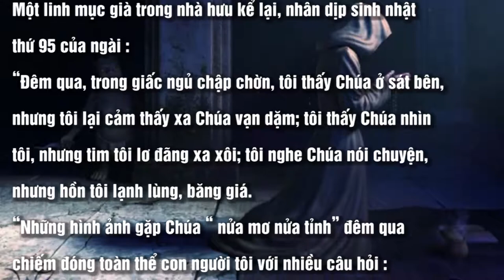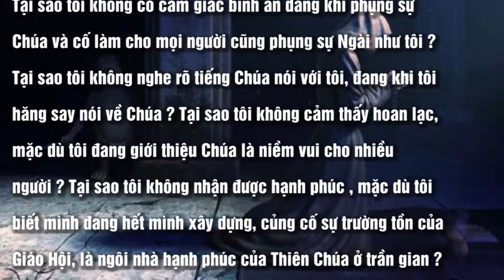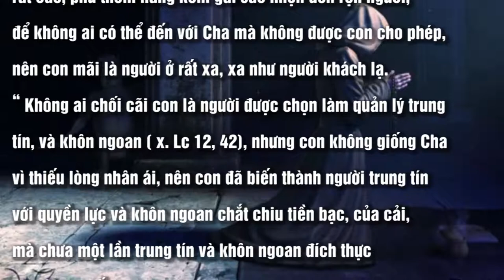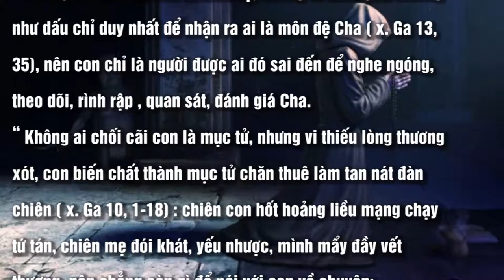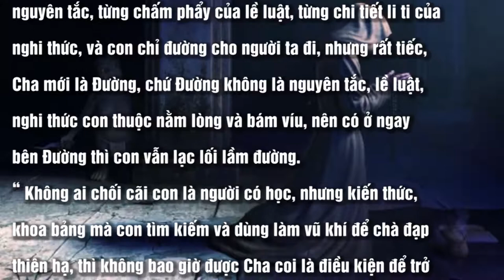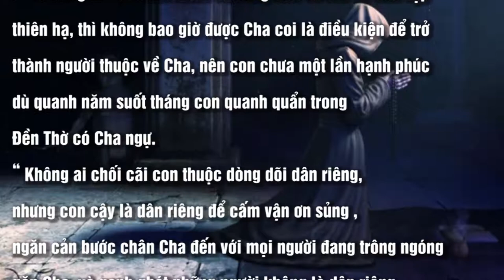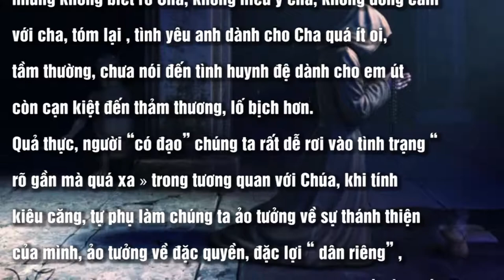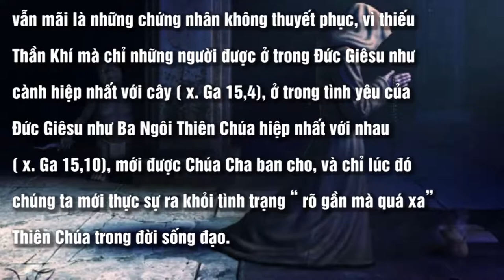RÕ GẦN MÀ QUÁ XA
Người đọc : JOSEPH NGUYỄN
Bài hát minh hoạ trong bài : MƠ
Sáng tác: Tường Minh
Trình bày: Kim Nguyên
Hòa âm & Phối khí: Lộc Nguyễn
Recorded, Mix & Mastered: Khánh Đăng
Phòng thu: Globalinks Studio
Quay phim: Khánh Đăng
Trợ lý: Lâm Tường Duy
Dựng phim & Colorist: Kim Nguyên
Sản xuất: GLOBALINKS VN - 2018
📚 BẢN VĂN 🔗
🎼 Music in this video
🎻 Song : relaxation music〜instrumental piano〜いやしのピアノ
🔗Not Found Link
🎬 Material used in this video